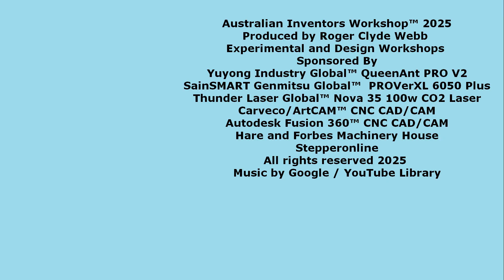Episode 13 DIY CNC Router Building and wiring the electrical box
To hear / see my videos in English, Spanish, German, Italian, French, Polish, Hindi, Indonesian, Japanese and Portuguese, see this video

 I need your help to keep making good content,

Plans and parts listing available on my Patron pages for the, 3018, MIDI 4040, MAXI 1212, and AMAX 3636 CNC Router, Grizzly G8689Z 4" x 16" Sieg X2 CNC Mill & Sieg 4 x 14 CNC Lathe + Mach 3.5 Info

(ONLY AT THIS ADDRESS BELOW)
         carv.eco/buy

Google / YouTube Education Platform
Autodesk Fusion™ CNC CAD/CAM
Hare and Forbes Machinery House and Optimum
 Stepperonline

I can only recommend as a personal preference.

The CNC routers I support are Yuyong Industry QueenAnt PRO V2 Super- Enhanced Global™

The Thunder Laser Nova machine quality and the Lasers I support are
 Thunder Laser Global™